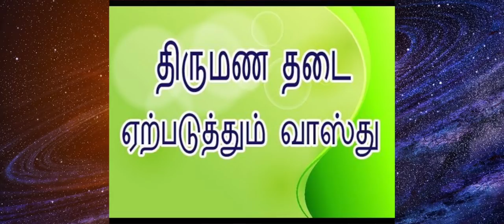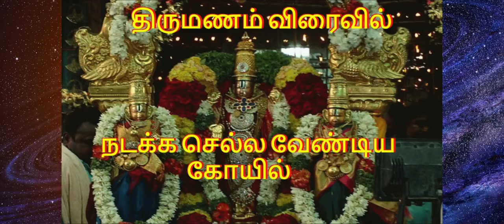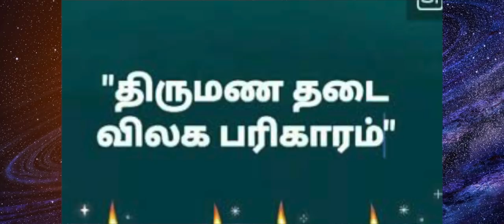திருமணத் தடை நீக்கும் பைரவ வழிபாட்டு ரகசியம்